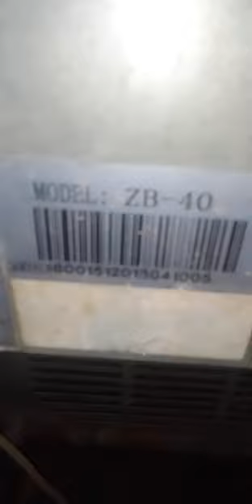ice maker digital control Convert to manual operation#kitchen-tech youtube video